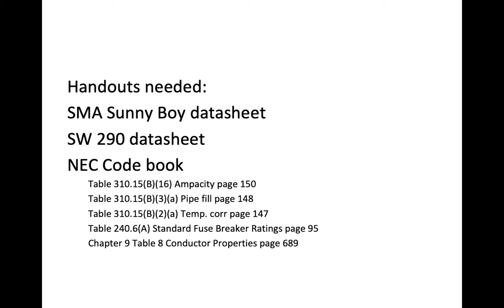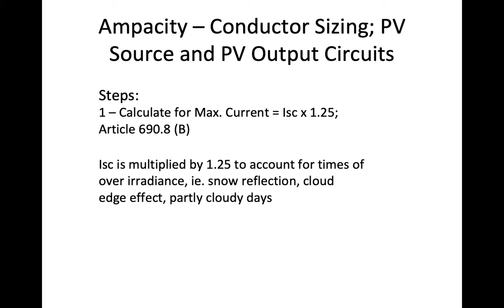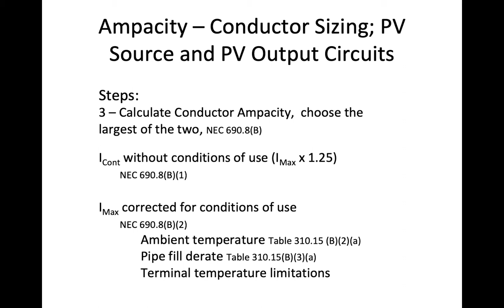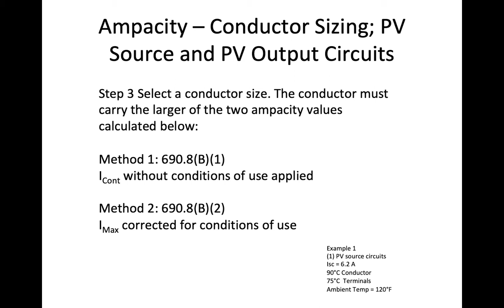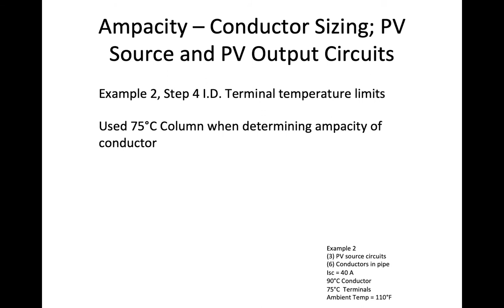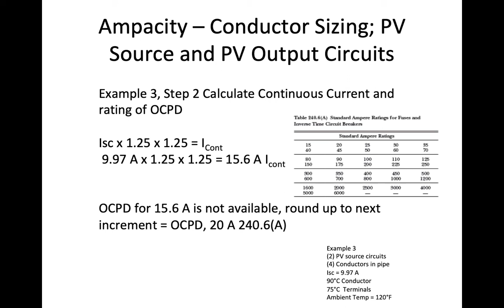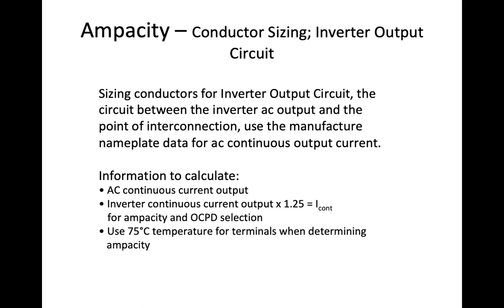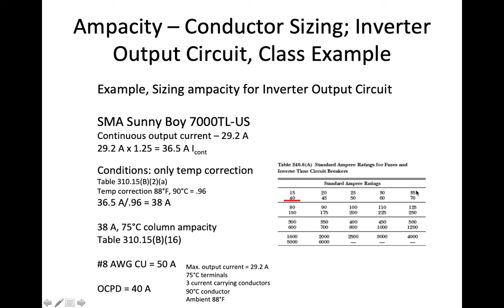PV 202 PV Source and Inverter Output Circuit Sizing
This lecture covers the NEC methods required to size PV Source, PV Output and Inverter Output Circuits

Table of Contents:

00:00 - PV 202 System Design Solar – PV TechnologySizing PV Source and Inverter Output Circuits
00:09 -
00:59 - Ampacity – Conductor Sizing; PV Source and PV Output Circuits
03:24 - Ampacity – Circuits of a System
05:46 - Ampacity – Conductor Sizing; PV Source and PV Output Circuits
07:15 - Ampacity – Conductor Sizing; PV Source and PV Output Circuits
08:48 - Ampacity – Conductor Sizing; PV Source and PV Output Circuits
10:06 - Ampacity – Conductor Sizing; PV Source and PV Output Circuits
10:30 - Ampacity – Conductor Sizing; PV Source and PV Output Circuits
10:49 - Ampacity – Conductor Sizing; PV Source and PV Output Circuits
11:25 - Ampacity – Conductor Sizing; PV Source and PV Output Circuits
11:47 - Ampacity – Conductor Sizing; PV Source and PV Output Circuits
14:02 - Ampacity – Conductor Sizing; PV Source and PV Output Circuits
14:29 - Ampacity – Conductor Sizing; PV Source and PV Output Circuits
15:10 - Ampacity – Conductor Sizing; PV Source and PV Output Circuits
17:00 - Ampacity – Conductor Sizing; PV Source and PV Output Circuits
17:24 - Ampacity – Conductor Sizing; PV Source and PV Output Circuits
20:53 - Ampacity – Conductor Sizing; PV Source and PV Output Circuits
21:10 - Ampacity – Conductor Sizing; PV Source and PV Output Circuits
21:24 - Ampacity – Conductor Sizing; PV Source and PV Output Circuits
22:02 - Ampacity – Conductor Sizing; PV Source and PV Output Circuits
22:55 - Ampacity – Conductor Sizing; PV Source and PV Output Circuits
22:59 - Ampacity – Conductor Sizing; PV Source and PV Output Circuits
23:10 - Ampacity – Conductor Sizing; PV Source and PV Output Circuits
24:01 - Ampacity – Conductor Sizing; PV Source and PV Output Circuits
24:59 - Ampacity – Conductor Sizing; PV Source and PV Output Circuits
25:26 - Ampacity – Conductor Sizing; PV Source and PV Output Circuits
25:39 - Ampacity – Conductor Sizing; PV Source and PV Output Circuits
27:34 - Ampacity – Conductor Sizing; PV Source and PV Output Circuits
28:24 - Ampacity – Conductor Sizing; PV Source and PV Output Circuits
28:40 - Ampacity – Conductor Sizing; PV Source and PV Output Circuits
28:53 - Ampacity – Conductor Sizing; PV Source and PV Output Circuits
29:19 - Ampacity – Conductor Sizing; PV Source and PV Output Circuits
30:15 - Ampacity – Conductor Sizing; PV Source and PV Output Circuits
30:33 - Ampacity – Conductor Sizing; PV Source and PV Output Circuits
31:13 - Ampacity – Conductor Sizing; PV Source and PV Output Circuits
31:29 - Ampacity – Conductor Sizing; PV Source and PV Output Circuits
31:50 - Ampacity – Conductor Sizing; PV Source and PV Output Circuits
33:11 - Ampacity – Conductor Sizing; PV Source and PV Output Circuits
33:24 - Ampacity – Conductor Sizing; PV Source and PV Output Circuits
34:03 - Ampacity – Conductor Sizing; PV Source and PV Output Circuits
34:12 - Ampacity – Conductor Sizing; PV Source and PV Output Circuits
34:31 - Ampacity – Conductor Sizing; Inverter Output Circuit
36:43 - Ampacity – Conductor Sizing; Inverter Output Circuit
37:09 - Ampacity – Conductor Sizing; Inverter Output Circuit
37:52 - Ampacity – Conductor Sizing; Inverter Output Circuit
39:17 - Ampacity – Conductor Sizing; Inverter Output Circuit
40:00 - SMA Sunny Boy 7000 Data
40:20 - Ampacity – Conductor Sizing; Inverter Output Circuit, Class Example
42:25 - Ampacity – Conductor Sizing; Inverter Output Circuit, Class Example
42:44 - Ampacity – Conductor Sizing; Inverter Output Circuit, Class Example
43:02 - SMA Sunny Boy 7000 Data